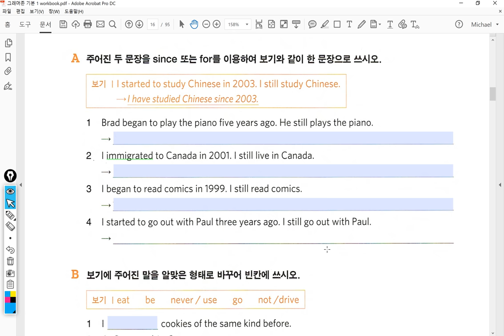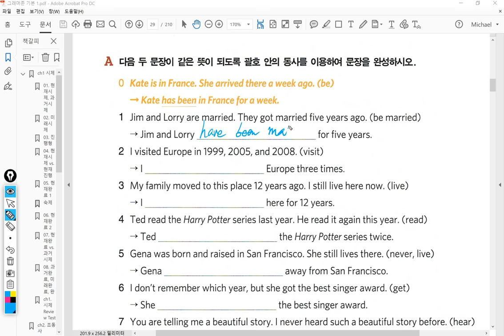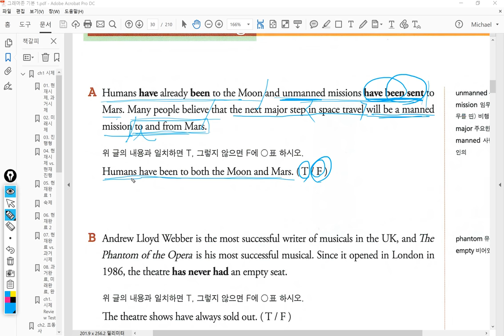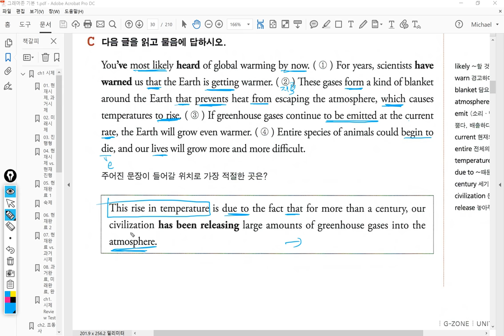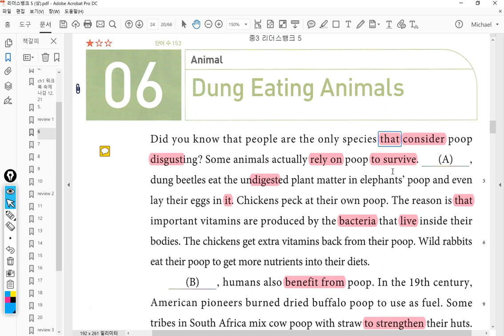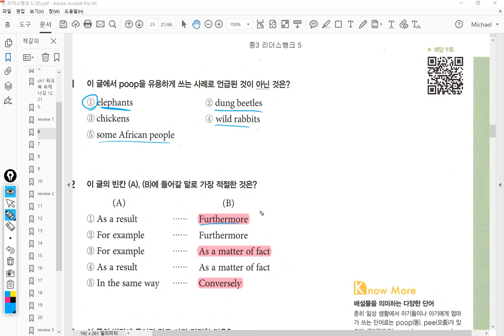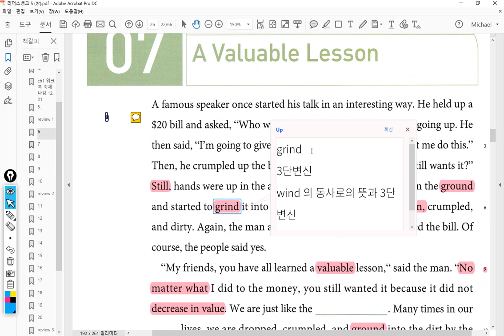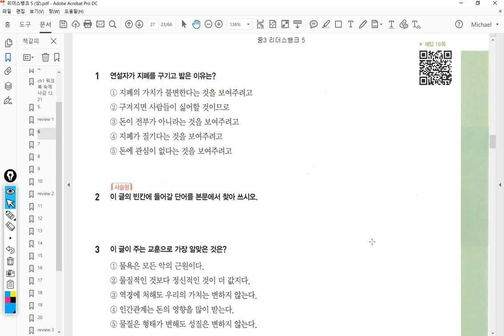중3 2018 01 08